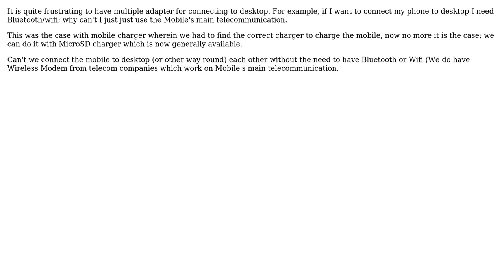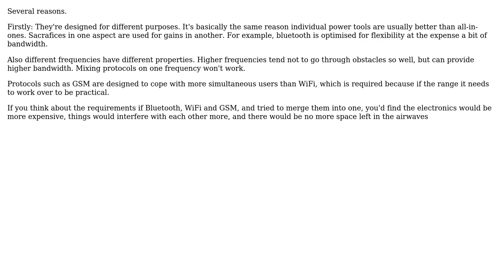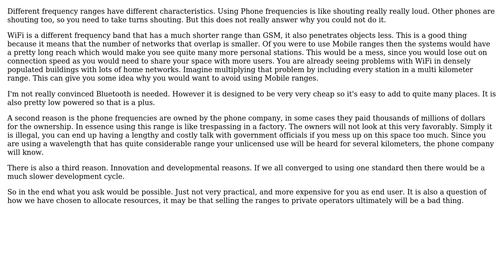Engineering: Why not only GSM (3G/4G/..)? Why do we need Bluetooth, Wifi,etc...? (3 Solutions!!)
Engineering: Why not only GSM (3G/4G/..)? Why do we need Bluetooth, Wifi,etc...?

With thanks & praise to God, and with thanks to the many people who have made this project possible! | Content (except music & images) licensed under CC BY-SA | Music | Images & others | With thanks to user user1586 user Transistor user joojaa user Googol Plex user CL22 and the Stack Exchange Network Trademarks are property of their respective owners. You are responsible for your own actions.